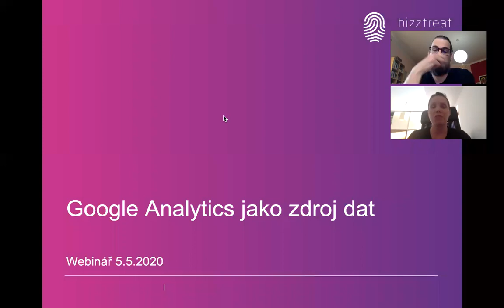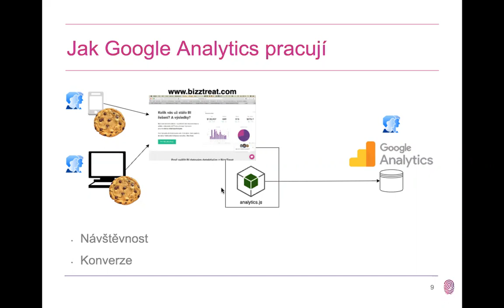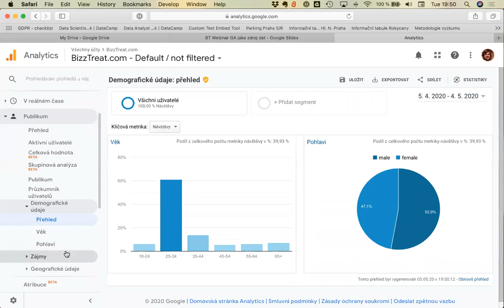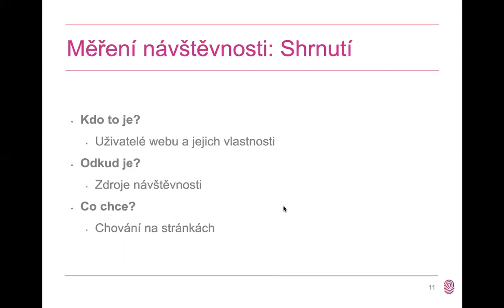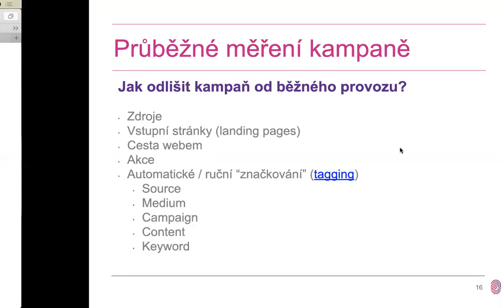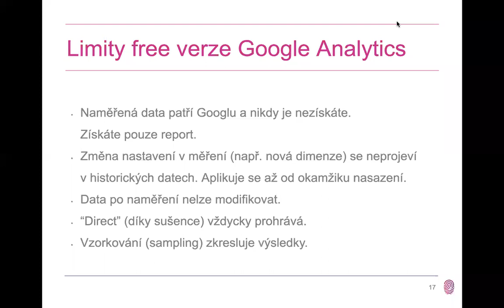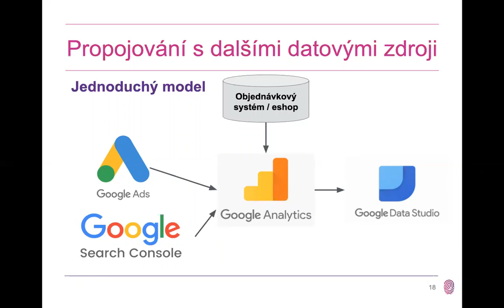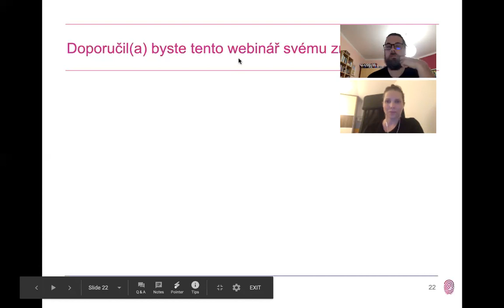Google Analytics jako zdroj dat HzM [BT webinář]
GA jako zdroj dat. Co v nich najdeme, jak nastavit měření kampaně, jaké jsou limity a proč je dobré GA propojovat s dalšími zdroji a systémy.

Rado